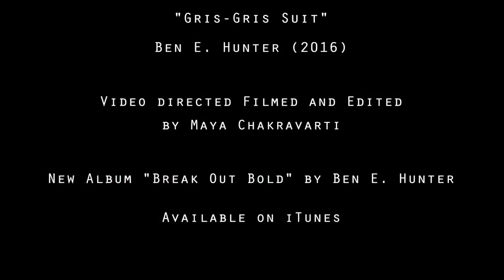Ben Hunter Gris Gris Suit ~ Voodoo Chief Divine Prince Ty Emmecca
Permissions granted by Ben Hunter for air ONLY on Revolutionary Hoodoo Voodoo Secrets and Recipes on BTR
Music video for Ben E. Hunter - Gris Gris Suit (2016)
Off Break Out Bold Album (2015) Original music by Ben E. Hunter (@benehunter)
Video filmed, edited and directed by maya chakravarti (@maya.seas)
Featuring Congo Square Preservation Society

All is a Blessing! RespectTheVoodoo xxx
Host | Member since Dec 23, 2008

The POWER Lunch: Hoodoo New Orleans Voodoo Secrets and Recipes with The Divine Prince, House of the Divine Prince, TyE POTIONS, Black Hawk Voodoo and Hoodoo Central on BTR.

My LIVE Listen-In and Call-In Number is area code 347/215-8967 and My LIVE chat room and show page direct link and location is

"Spiritual Knowledge and Power lies in its efficacy and its ability to produce and manifest powerful, reliable tangible lasting manifestation and results, right here and now in this moment in time/space; all else is vanity, all else is ego, all else is illusionary."
~The Divine Prince

Do you want to just talk about it or are you ready for POWERFUL life affirming transforming lasting results and manifestation?
Psychics CAN Predict BUT New Orleans Voodoo and Hoodoo Gets Results!

I would be glad to assist you in your endeavors.
However, my schedule is overwhelming.